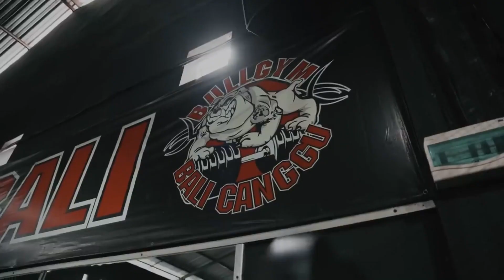Iron Thor 🐂 -Andrei Deiu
Welcome guys to Iron Thor Motivation channel, here you can get loaded for your gym workouts.
Thank you to    @AndreiDeiu
Good video!